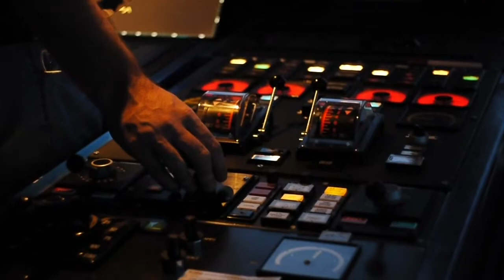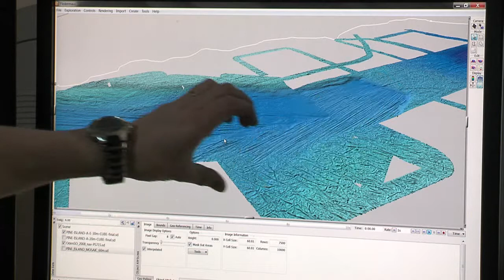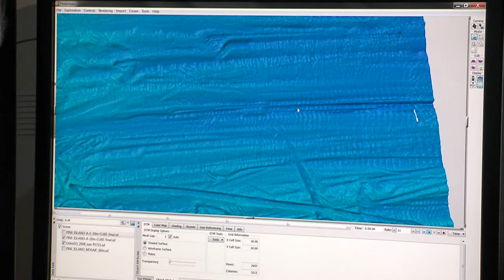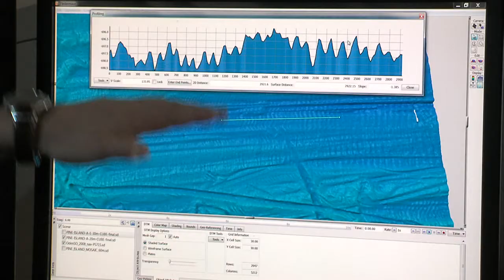Hur fort kan isen på sydpolen smälta?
Professor Martin Jakobsson berättar om resultaten av den maringeologiska expeditionen med isbrytaren Oden till Västantarktis.